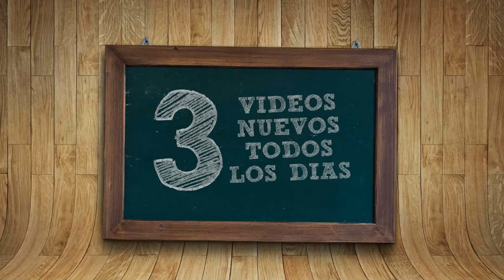COMO DIBUJAR LEGO KAWAII PASO A PASO - Dibujos kawaii faciles - How to draw a Lego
Como dibujar Lego como dibujos kawaii faciles es el tema de nuestro vídeo de hoy. // How to draw Lego
 is the point of this video.

Dibujar Lego paso a paso a lápiz como dibujos kawaii faciles no es tarea realmente complicada y hoy os lo demostraremos. // Draw Lego it isn't hard and now i'll teach you